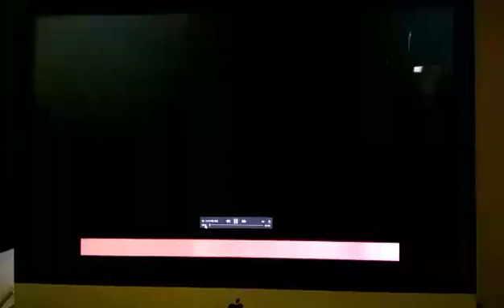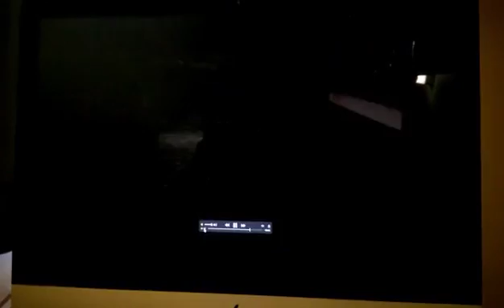Unit X test film- Film makers Connor, Ben and Nathan